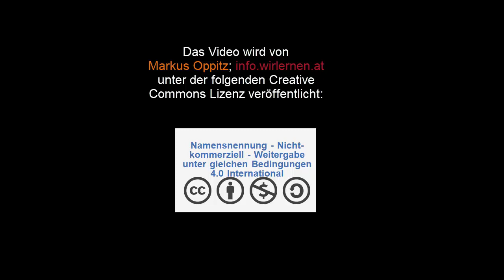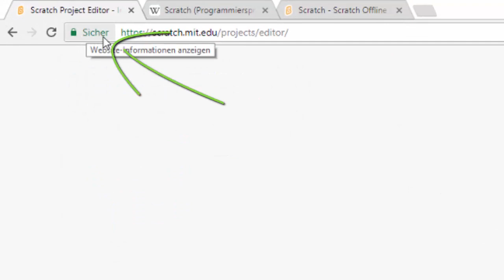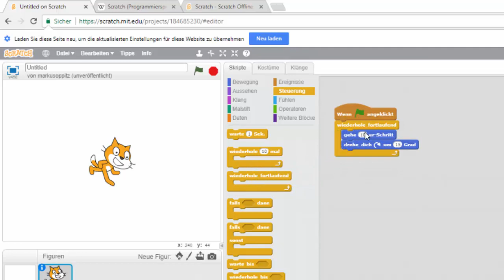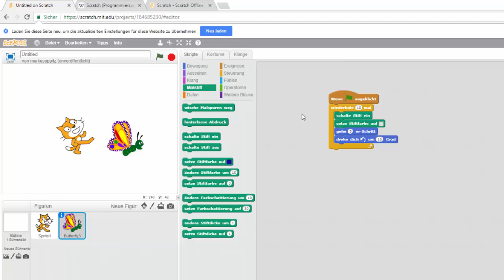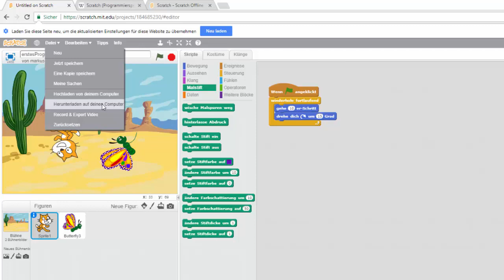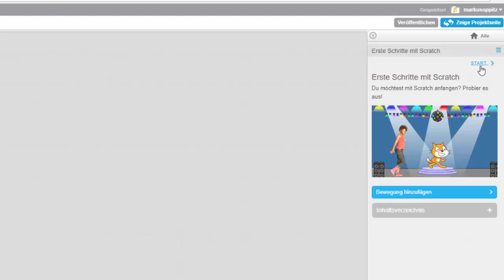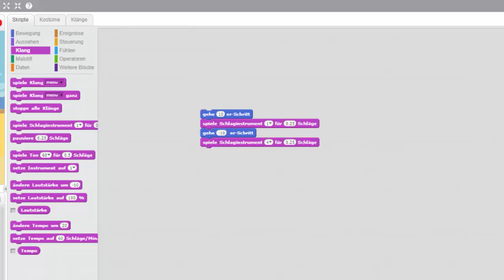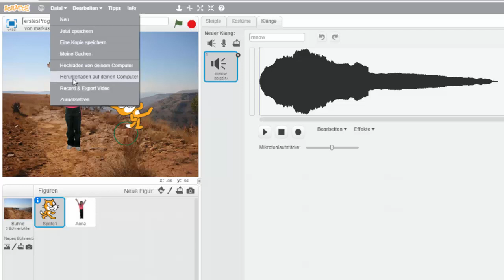1. Der Scratch 2 - Online Editor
Das ist das 1. Video aus meiner Playlist zu Scratch 2. In diesem Video erfährst u.a. etwas darüber wie man den Scratch 2 - Online Editor verwendet.